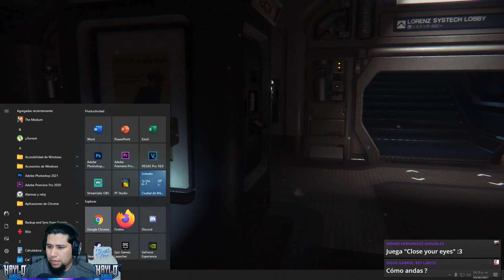Alien: Isolation | Ep 4 | Reparando el sintonizador... y me matan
Directos de lunes a sábado:
de 16:00 a 19:00 [PST]
de 19:00 a 22:00 [PST